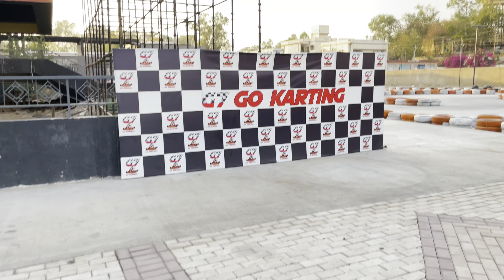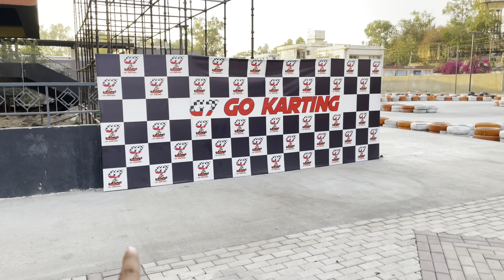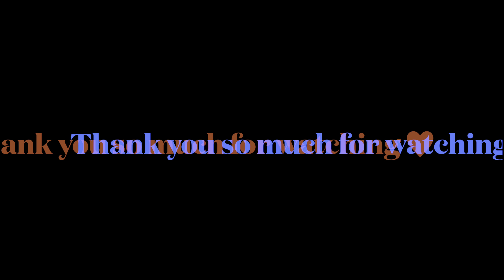First Go Karting Track in Udaipur | Go Karting Rajasthan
First Go Karting Track in Udaipur | Udaipur Go Karting | Go Karting Rajasthan gokarting rajasthan udaipur udaipurvlog udaipurnews praveen masti funnyvlogs fun track vlog dailyvlog vlogging #2023

Vlog 43

Praveen Dahima Vlogs

go karting in Udaipur

go karting in

go karting price

go karting india

Udaipur go karting

f1 go karting Udaipur

f1 go karting

go karting

go karting bangalore

go karting tips

go karting hyderabad

go karting gurgaon

rajasthan vlog

rajasthan vlogger

rajasthan vlog in hindi

raiasthani song

rajasthani gana

rajasthan

rajasthani dance

rajasthani

udaipur

udaipur news

udaipur palace

udaipur vlog

udaipur city

udaipur news today

udaipur tour

udaipur classes

udaipur rajasthan

Urban Square Mall Udaipur

Udaipur Urban Square Mall

Gamer zone Udaipur

New place in Udaipur

Udaipur Gamer zone

G7 Go Karting UDAIPUR

Udaipur Rajasthan Vlogs